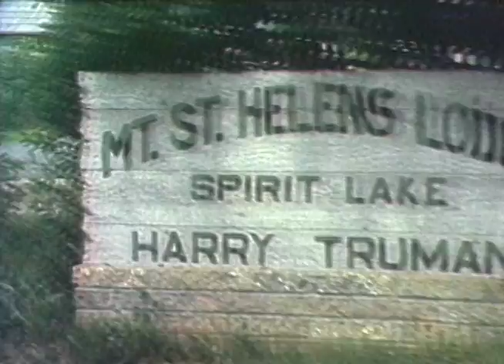Spirit Lake Lodge & Harry R. Truman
This is a story KATU TV did on Spirit Lake Lodge on Mt. Saint Helens back in July of 1979.  I filmed this a year before the mountain exploded taking Harry and the Lodge with it.

At the time few people had ever heard of Harry Truman. After the mountain started rumbling in March of 1980, Harry became famous.

I posted this in honor of Harry on the 32nd anniversary of the Mt. Saint Helens explosion.